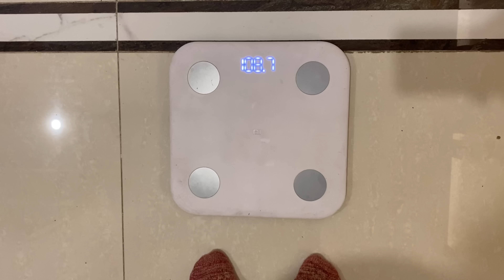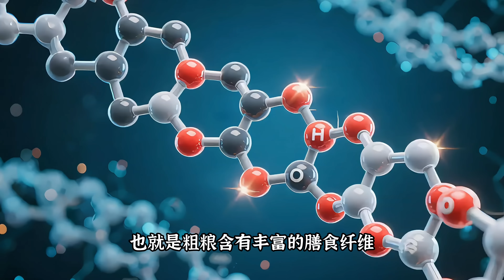番薯，紅薯，營養和好處，生番薯可不可生食？越吃越肥？血糖越來越高？發芽番薯究竟可以不可以吃？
中醫認為，番薯味甘，性平，歸屬於脾經及腎經.
番薯是全穀類食物，也就是粗糧，含有豐富的膳食纖維，膳食纖維可以.
番薯的血糖生成指數是 54，血糖生成負荷是 .
剛煮熟的熱番薯，血糖生成指數是. 一定要適量.
有的地方時興直接生吃番薯，認為這樣能夠充分吸收其中的營養.
點解經常吃番薯，不僅沒有瘦反而越來越胖呢？.
番薯之所以被稱為減肥食物，是因為它的脂肪含量很少.
第三，有的朋友問，發芽的番薯究竟能不能吃？.
如果番薯只是單純發芽.
因為番薯發芽通常預示著番薯儲存的條件比較潮濕.